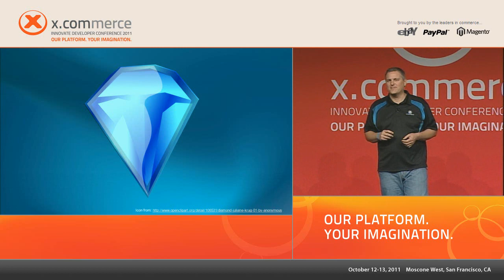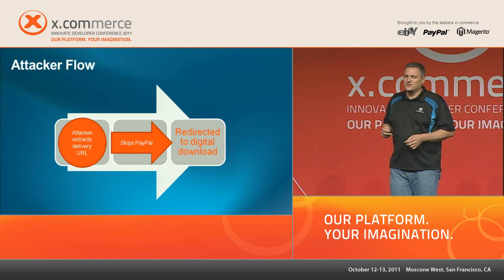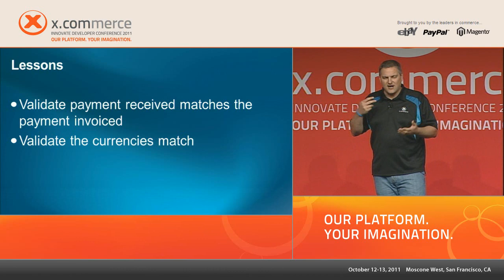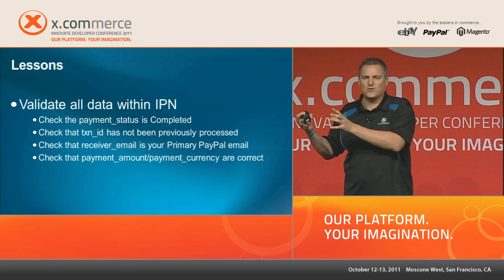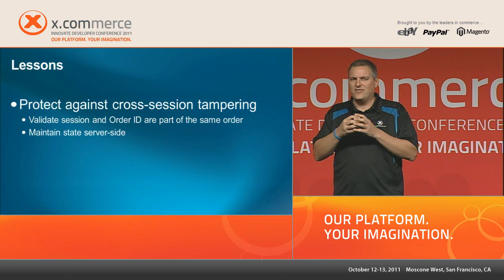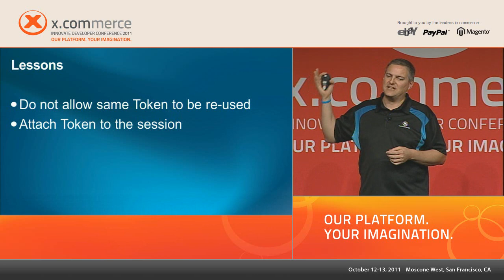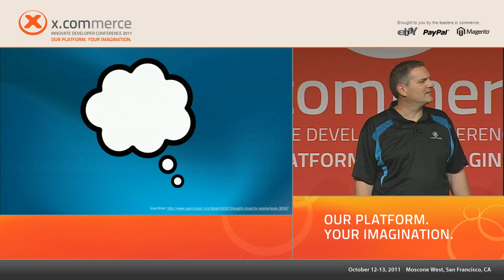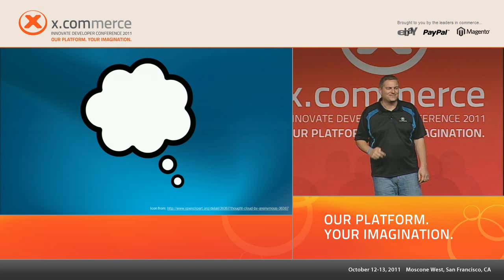Security & fraud: How to (NOT!) shop online for free